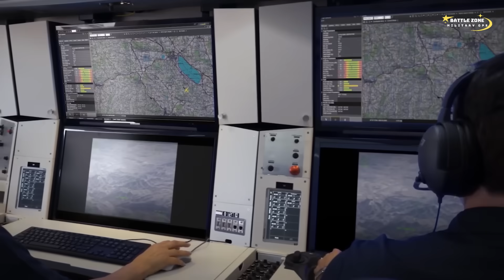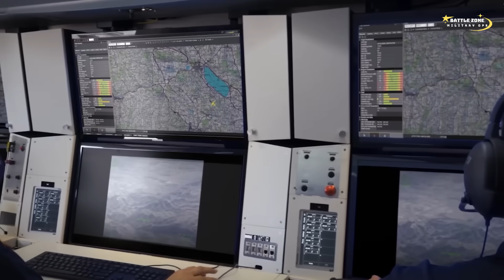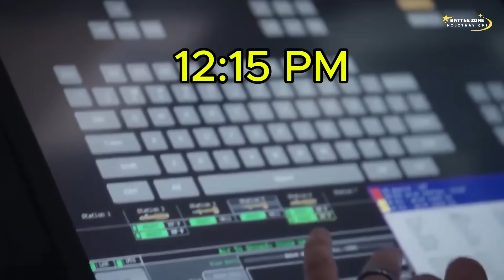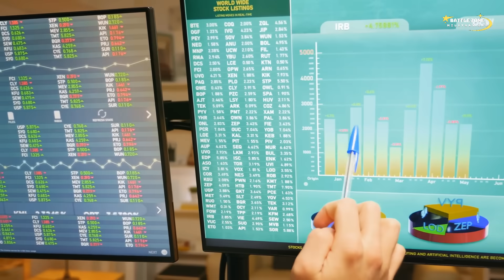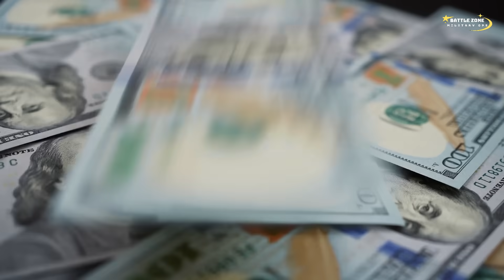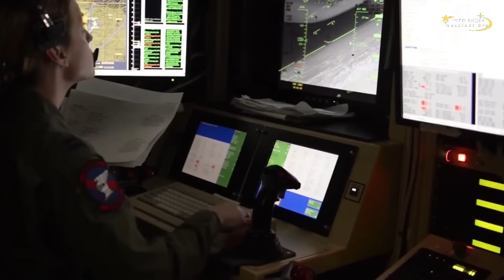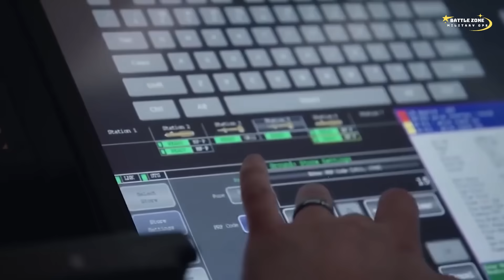Israel REPLACES F-35s with $2.5M Drones - Revolutionary Military Tactics Exposed!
📖 Description:
Military drone technology just changed the game forever. On July 21st, 2025, Israel shocked the world by choosing $2.5 million Hermes 900 drones over $100 million F-35 fighter jets for their Hodeidah operation. This isn't just a tactical shift—it's a complete revolution in modern warfare.
In this deep-dive analysis, we examine the fighter jet vs drone debate that's reshaping military strategy worldwide. While traditional air power relied on expensive manned aircraft, Israel's new approach proves that smart, cost-effective solutions can outperform brute force when used correctly.
Israel military strategy has always been innovative, but this operation represents something unprecedented: the first time a major military power achieved better results with drones than fighter jets. The economic implications are staggering—Israel spent $2.5 million to cause $15 million in damage, achieving a 1:6 cost-benefit ratio.
This breakthrough in asymmetric warfare tactics demonstrates how smaller nations can compete with superpowers through intelligent technology choices rather than massive military spending. The Hodeidah operation utilized precision Spike NLOS missiles, advanced surveillance capabilities, and perfect coordination between unmanned and manned systems.
Defense budget optimization has become critical for military planners worldwide. As training one F-35 pilot costs $5 million and takes 10 years, while drone operators require only $500,000 and 2 years, the economic logic is undeniable. The Pentagon, China, and Russia are all taking notes.
🎥 What You'll Learn:

How 2 Hermes 900 drones replaced 20 fighter jets
The real cost breakdown: $50M traditional strikes vs $2.5M drone operations
Why this changes everything for NATO, Japan, South Korea, and Australia
Historical patterns: Sagger vs M60, Stinger vs Mi-24, TB2 vs Pantsir-S1
Future of air power: Integration, not replacement
⏰ Timestamps:
00:00 - Explosive Opening: The Hodeidah Attack
01:05 - Why Israel Made This Revolutionary Choice
02:35 - Fighter Jet Limitations Exposed
03:52 - The Drone Revolution Explained
05:08 - Tactical Execution Breakdown
07:17 - Historical Context & Perfect Integration
09:32 - Global Response & Future Implications
10:49 - Conclusion: The Future of Air Power